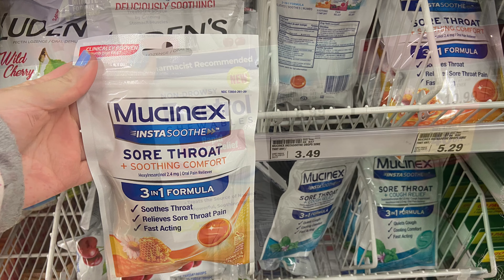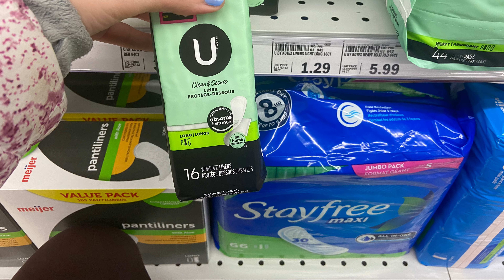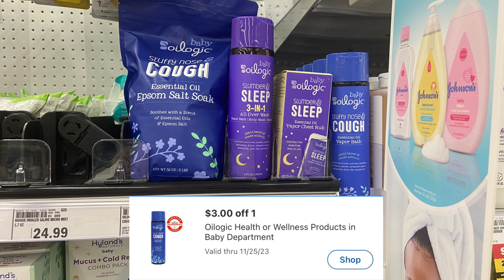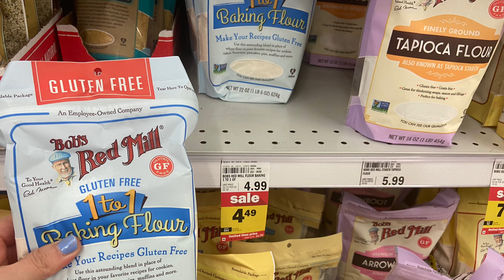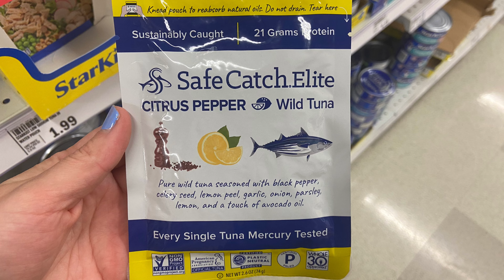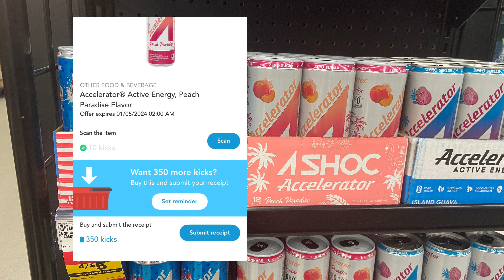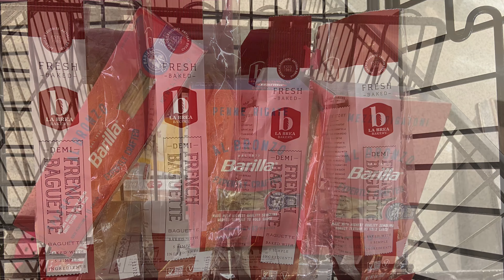Meijer Best Deals 11/12-11/18 | 🆓Bread ,super cheap pasta & more 💰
Hey Savers!
Some good deals going on at Meijer! Don’t forget to check out the sneak peek ad for Black Friday. I appreciate you watching! Till next time 🤗

🔘Ibotta   pvajsto

🔘Fetch  UQT12

🔘Merryfield   VI8PH5